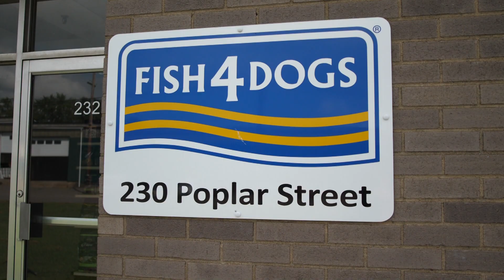Fish for Dogs